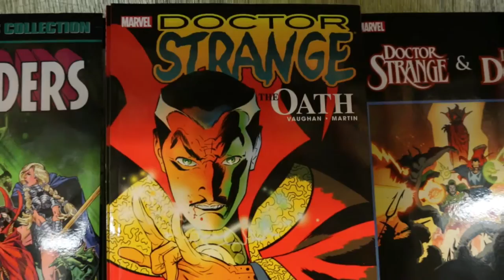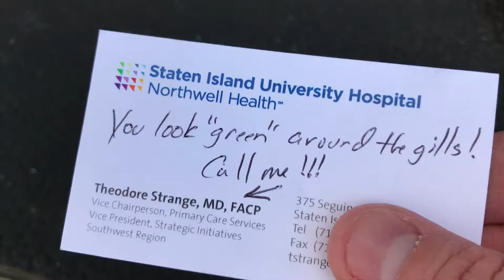The Real Doctor Strange: Full Version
At Northwell Health, we have The Real Doctor Strange fighting on our side. He’s Master of the Medicinal Arts, keeping New Yorkers safe from the forces of illness. He's looking to meet his match, Dr. Stephen Strange to bring him back to the magic of medicine to help the children of Northwell Health. A team up with the TWO Doctor Stranges!? Evil doesn’t stand a chance; and the common cold? It’s history!